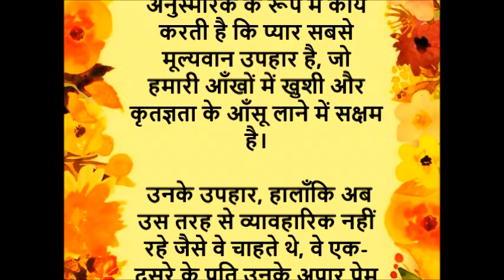सबसे दुखद (प्रेम कहानी)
Please enjoy our short stories and share with others please. Thank you. The credit for the images and video clips in our videos goes